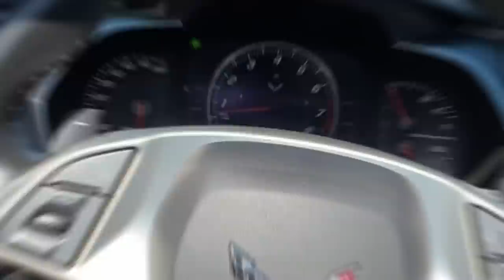FUI NA CASA DO FRANKLIN NA VIDA REAL!! (Vlog los angeles)